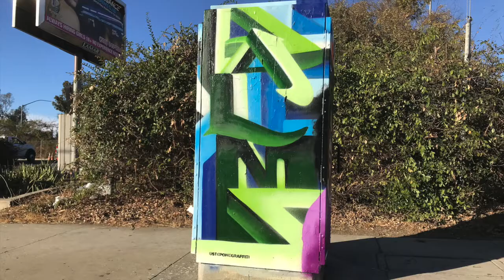Palms Graffiti - Utility Box 111917